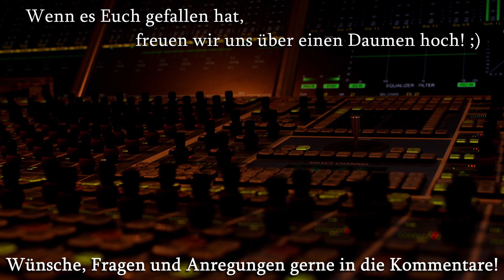Hifi-Lautsprecher im Studio verwenden - Workshop/Tutorial (The Soundphile)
Warum sollte man Studiomonitore kaufen, wenn man schon ein paar ganz guter Hifi-Lautsprecher zuhause stehen hat? Igl Schönwitz kennt die Antwort und erklärt, wann es trotzdem funktionieren kann.